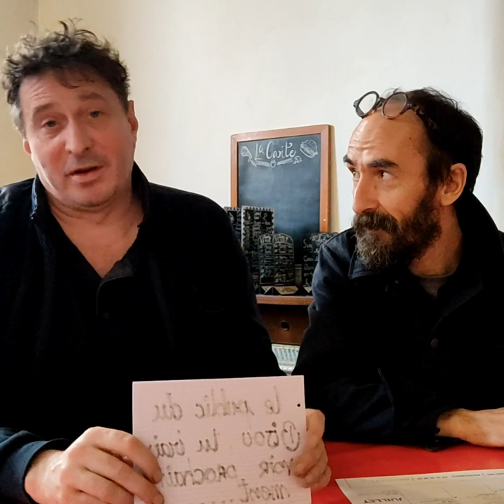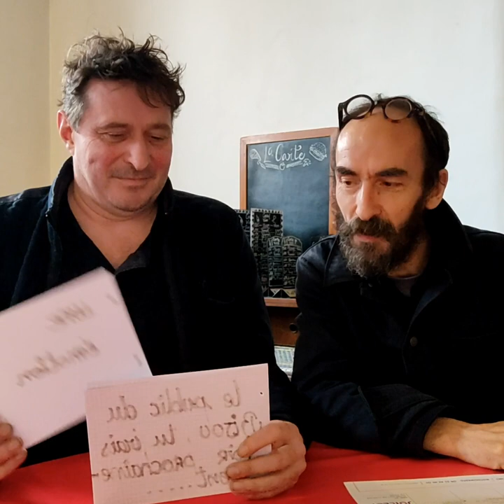Portrait chinois de Loïc Lantoine et François Pierron ! Au Bijou !